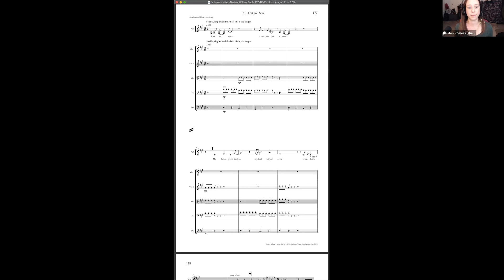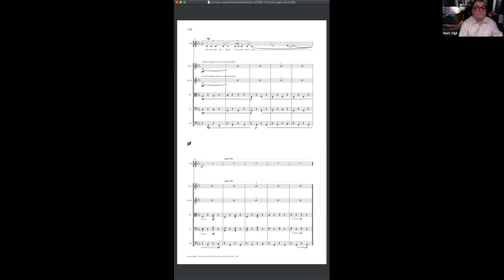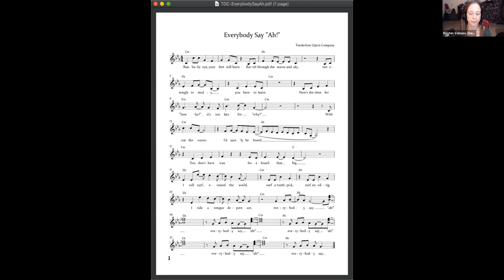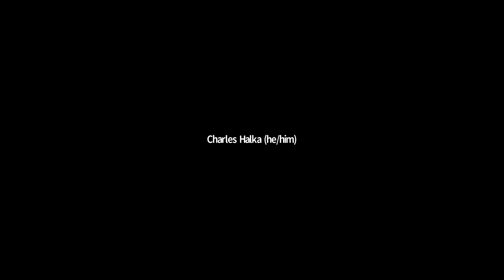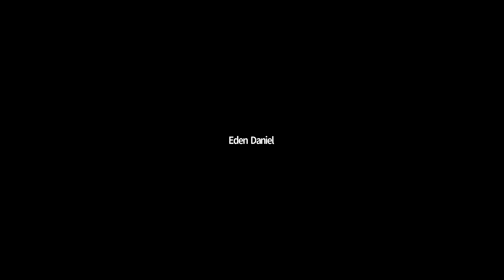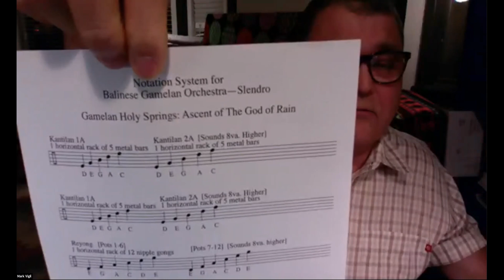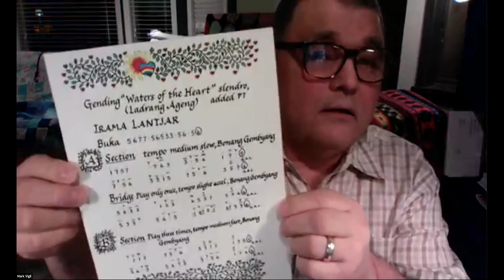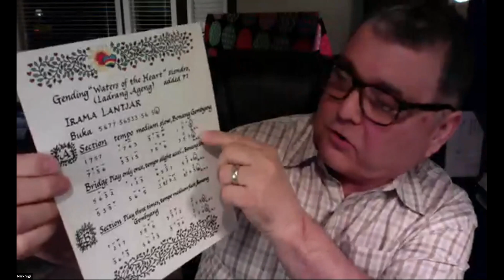Kirsten Volness - Two operas & Mark Vigil - Woodwind Quintet 3/8/2021 | CC Monthly Presentations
1st: Kirsten Volness - Two operas

Kirsten will discuss two very different approaches to creating operas that tell underheard stories in her work with The American Opera Project (Letters That You Will Not Get: Women's Voices from the Great War) and Tenderloin Opera Company, a homeless advocacy music and theater group.

Smart, transcendent, and immersive, Kirsten Volness’ emotive soundscapes integrate electronics and modern composition techniques with jazz and pop influences. “Irresistible” (San Francisco Chronicle) and “nothing short of gorgeous.” (New York Arts), each of her compositions reveals “an exquisite sound world” (New Classic LA) inspired by nature, myth, spirituality, and environmental and sociopolitical issues. With commissions from the World Future Council Foundation, ASCAP/SEAMUS, BMI Foundation, and The American Opera Project, Volness received MacColl Johnson and RISCA Fellowships. She holds composition degrees from the Universities of Michigan and Minnesota, and is Visiting Assistant Professor at Reed College.

2nd: Mark Vigil - Woodwind Quintet

I would like to present to the Cascadia community my latest woodwind quintet.

It’s about 12 minutes long and consists of standard wind quintet instrumentation. I would also like to present some of my Balinese and Javanese gamelan music. Many years ago, I was really excited about composing music which combined Western instruments with instruments found in gamelan orchestra. My Western instruments of choice were the flute and chorus. Music for Gamelan and wind quintet are interesting company.

My interest in music began back in the 1960’s. I began taking piano lessons during my teen years and while attending Cornish Institute of the Allied Arts, in Seattle, as a piano major, (ten years later) I began to lean towards composition. I studied composition there with Janice Giteck. Later, I attended the University of Oregon school of music enrolled in a Graduate Masters program in composition. I studied composition there with Hal Owen and Rob Kyr. After surviving graduate music school I was most fortunate to study composition with Tomas Svoboda in Portland.

This presentation is part of a monthly series by Cascadia Composers' members. They are typically held the second Monday of every month.